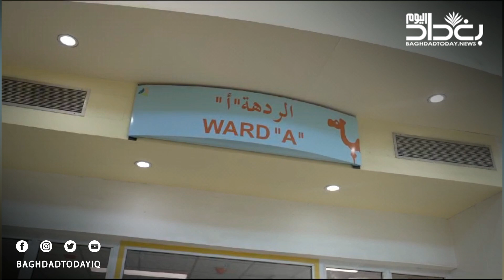صحة البصرة تتحدث لـ"بغداد اليوم" عن اهمية ردهة الاورام السرطانية التي افتتحها وزير النفط